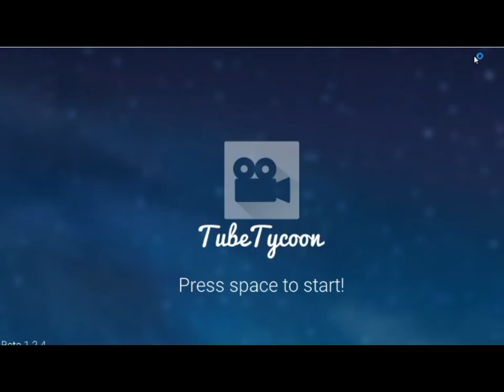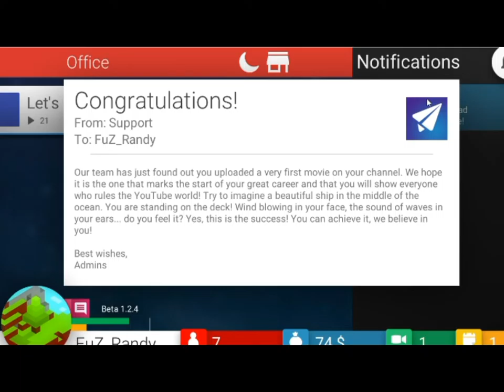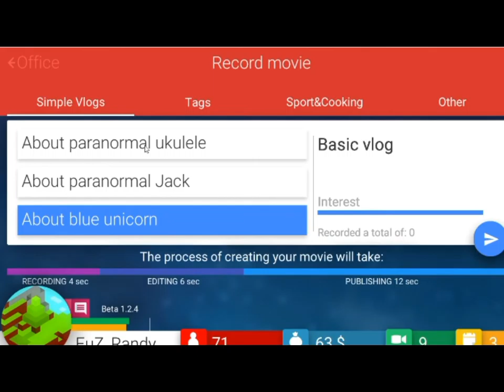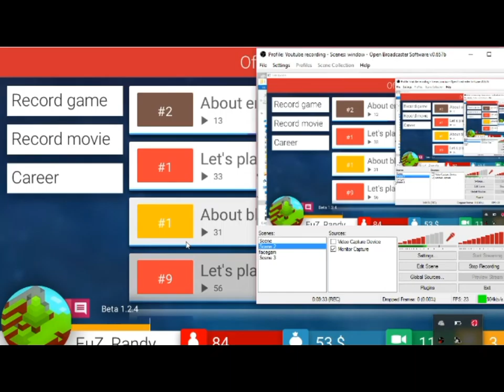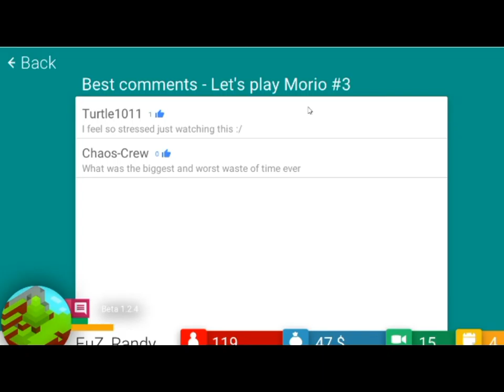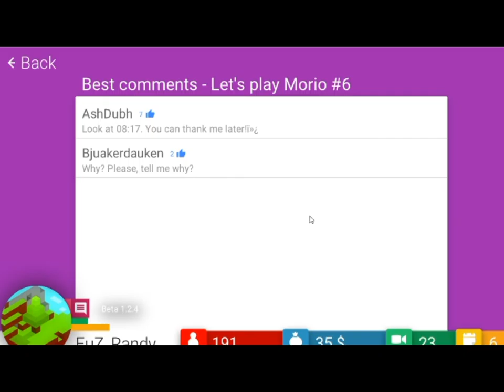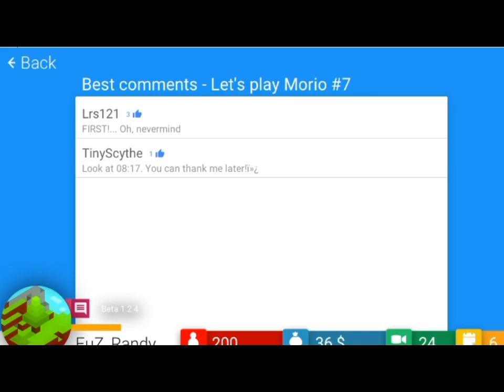HOW TO YOUTUBE Let's Play | Tube Tycoon #1